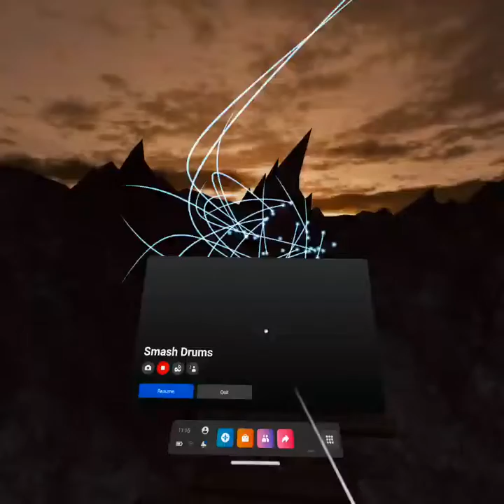Smash Drums 🥁 Drama - Jessie Villa. Easy ⭐️ ⭐️ ⭐️ ⭐️ ⭐️ 5 Stars Legendary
Please disregard the no global ranking system at the end of each video as I was recording these videos offline during a black out after Hurricane Ian 🙏

Smash Drums is my favorite game to play and FYI it does work as a offline game when the internet is down for your Oculus/ Meta Quest 2 Headset.